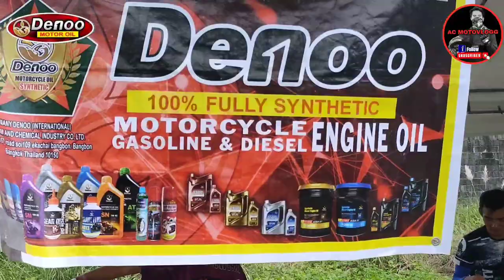OROLAND CIRCUIT RACE BACOLOD CITY | Denoo motorcycle Oil.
Denoo motorcycle Oil
at ky Sir Moto L-A

You can Support my Vlog Thru Sending
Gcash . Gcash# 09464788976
Para po sa Operation lang Ng Anak ko ♥️